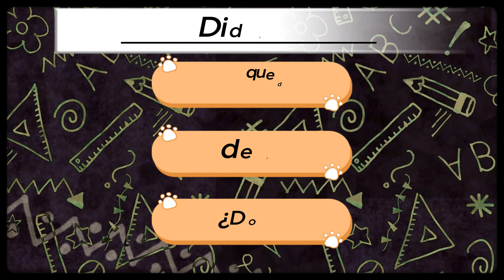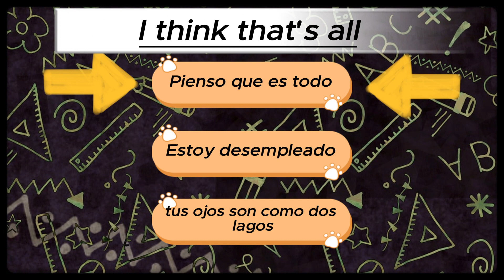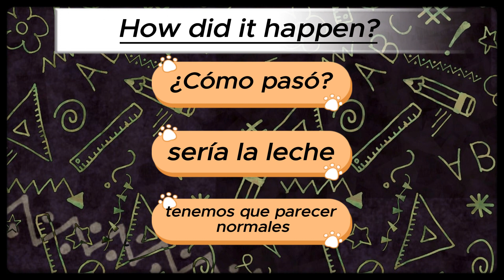Daily Spanish Quiz!!! Day 92